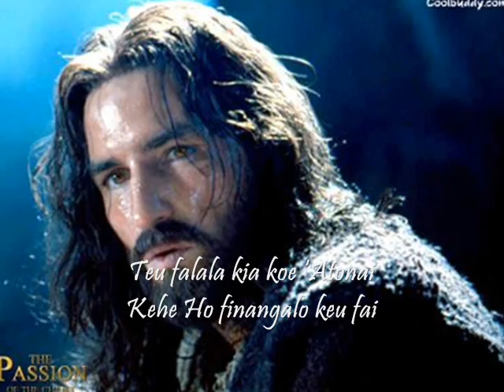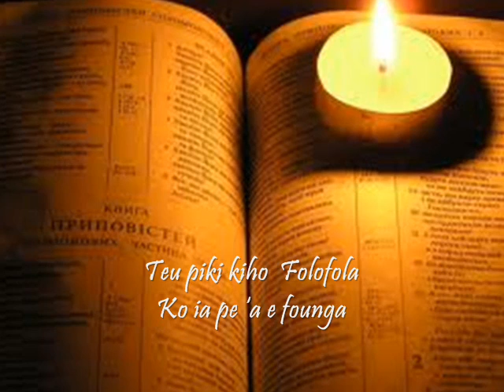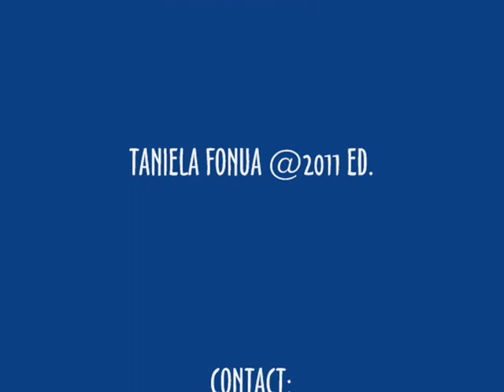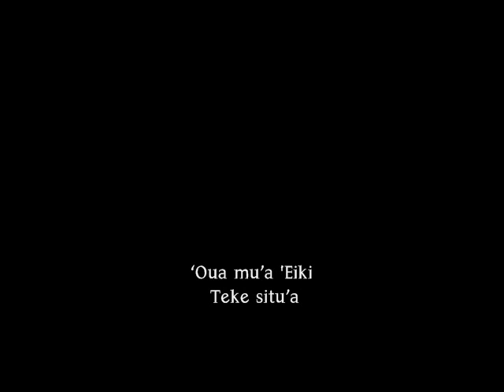Tongan Gospel Song 2011 - EIKI SISU TOKONI MAI - Hulita V. Mahe